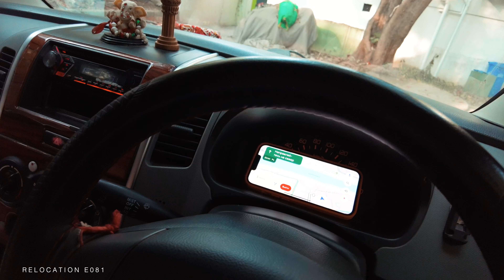E081 | Сокровища Пуны. Индия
Индийские приключения продолжаются: Раскрываем сокровища Пуны! 🌟🎬
Добро пожаловать в  Пунэ, Индия! В этом ролике мы заглянем в уличные переулки, посетим памятник богу Ганеша и немного расскажем о городе. Вам понравится короткое знакомство с этим удивительным местом. Приготовьтесь к легкой прогулке и, возможно, к нескольким увлекательным фактам.